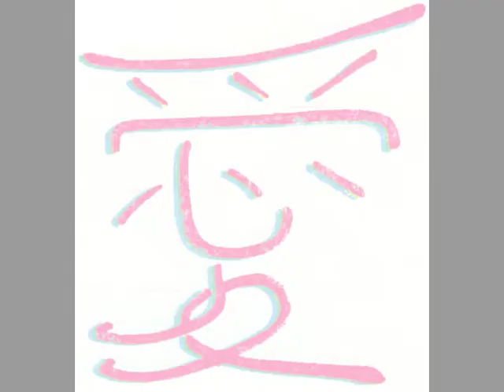Immermannstrasse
Klaus Dinger + Japandorf, new album "JAPANDORF"
Long awaited album will be released on March 25 2013.